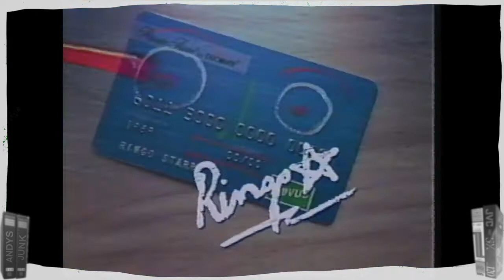Ringo Star 1995 Credit Card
This commercial ran in 1995 during the original ABC broadcast of the Beatles Anthology Documentary.
Ringo designed the Private Issue Discover Card.
Does anyone physically have one??